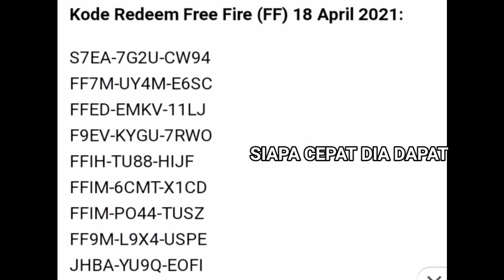Bocoran Kode Redeem Freefire Terbaru 18 April 2021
Hallo semuanya gmna kabarnya semoga kalian selalu sehat dan banyak rezekynya ya

Cara menukarkan kode Redeem ❗
1.Kalian Tinggal masukan kode yang telah saya berikan dengan 12 karakter dengan hurup kafital
2.Kalo sudah valid atau tidak bisa di gunakan berarti kode Redeem nya sudah di pake dan sudah tidak bisa di gunakan‼️
3.Harap hubungi customer service jika menemukan isu
5.Hadiah kode random/di acak hadiah2 nya

INGAT!!!

KODE REDEEM INI CUMAN UNTUK 1 ORANG PEMENANG YA😉

JIKA VIDIO INI TEMBUS 1K LIKE SAYA AKAN MENGADAKAN GIVE AWAY 1000 DIAMOND 💎 UNTUK 2 ORANG PEMENANG

SEMOGA BERUNTUNG

kode redeem free fire terbaru 2021 hari ini resmi dari garena,
kode redeem free fire terbaru 2020 hari ini resmi dari garena,
kode redeem free fire hari ini resmi dari garena,
kode redeem free fire hari ini terbaru,
kode redeem free fire hari ini untuk semua orang,